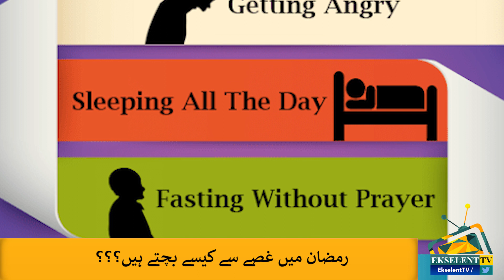Controlling Thrist in Ramadan | Headline & News Bulletin | 07 May 2019 | Ekselent TV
Ekselent TV is a first youth based web channel of Pakistan which aim is to promote, educate and aware youth and also provide them a platform where they have freedom to share their opinion, show their talent, skills, inventions and innovations. It’s also aim to equip our youth with knowledge so that they can contribute and add values in society.